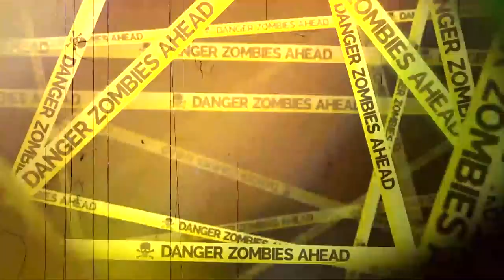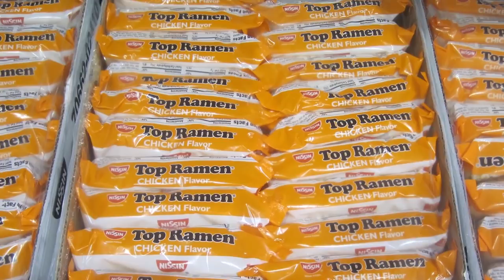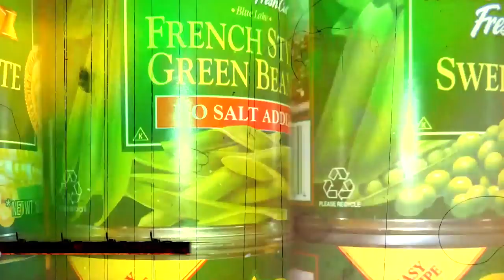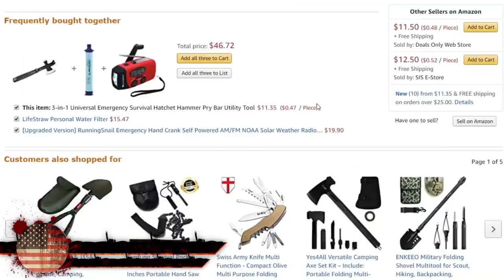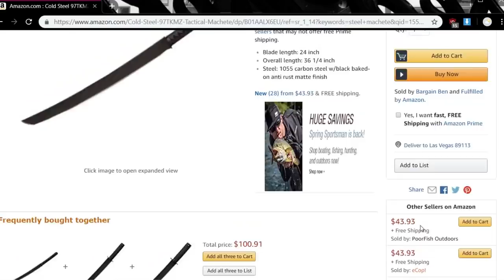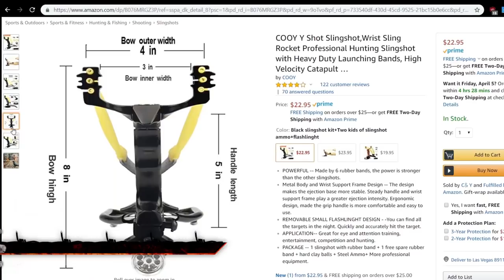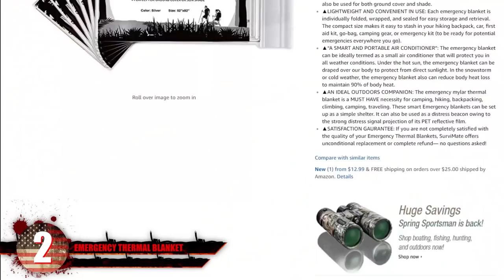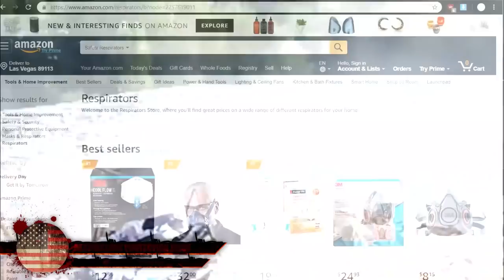How To Survive the Zombie Apocalypse on a Budget!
Zombie deer have been spotting across the US and some people out there might have already been infected, waiting to turn into zombies in the near future. Machine guns might get a little too expensive and surviving the apocalypse is certainly gonna be rough. Not everything is easily obtainable but that doesn’t mean you can’t survive just because you’re broke. It’s more about what you spend your money on that’s important than how much stuff you got! From inexpensive weapon alternatives to the most affordable and nutritious food you can buy, here is surviving the zombie apocalypse on a budget.

6. Cold Steel Tactical Katana
No other sword is known for its slicing capabilities and there’s no doubt that it could take a zombie's head right off of it’s shoulders.The only problem is that a finely handcrafted katana from japan is going to ruin your budget and they require strict maintenance to be effective. Who’s got six or seven thousand laying around for the real deal? You might as well go with the cheaper option that’s still very practical and go with the cold steel tactical katana. It’s meant to function as a machete but still takes the form of the infamous samurai sword that you’ll need in your arsenal of melee weapons. Cutting tests done on youtube seem to show it to be extremely effective against ballistics gel, a 120 pound pig, rope, and a cow’s skull meaning that it should be effective against zombies. You get this slicing machine for only about 50 bucks, making it one of the better options we’ve came across

5. Slingshot
OK so you need some ranged weapons now and you’re not too sure how well it’s going to work out with a firearm since you might run out of ammunition and that the noise might attract attention from the zombies. Don’t underestimate to potential of a slingshot with it’s potential to be able to shoot just about anything as ammo. Not only that, but their extremely quite and can be surprisingly powerful. With all of this new advanced slingshot technology, David could have slayed quite a few more giants! Here we see a hunting laser slingshot that can also be equipped with a flashlight. It can fire arrows effectively in addition to pellets. A good ole fashioned wristrocket without all the bells and whistles should work great as well.

4. Crossbow
Crossbows have incredible range, and are pitch quiet. While most firearms will set you back at least five hundred bucks, you can get a decent crossbow for about 250 bucks. Having silent weapons are a big bonus because a loud noise will most likely attract more zombies. This will most likely be one of your best choices for long ranged targets since some crossbows take longer than others to reload. Consider about 60 yards to be your max distance on the undead targets and be sure to aim for the head! Try adding explosive tips for even more firepower. You can even find a pistol crossbow on amazon for only 11. It appears to be pretty powerful from demonstrations but you might not want to rely on it for long range.

3. 2010 Volkswagen Touareg
Can’t exactly afford an armoured vehicle to survive during the zombie apocalypse? It looks like you might have to settle for a volkswagen toureg which still offers quite a bit of quality for a quality price. If you need some more space and a good off road vehicle, then a route to go would be with the volkswagen touareg. No one would dare going off road with an expensive Porsche Cayenne. Many will compare the two types of vehicles and some will still take the tuareg over the porsche since it can simply handle more obstacles that are thrown at it. Some have complained a little bit about it’s seating since it doesn’t offer more than 5 seats but do you really need more than that for a pricetag under 10,000? Higher mileage versions can sell for as low as $7,500.

2. Emergency Thermal Blanket
It might be extremely difficult and expensive to have a back up generator to warm your home up when the zombie apocalypse is finally here. The power will most likely go out which means your air conditioner most likely isn’t going to work. What would you do in this situation? It might turn out alright if you get one of these emergency thermal blankets. It can bring you the best of both worlds by giving you the warmth during a cold night and coolness during a hot day. They’re even used by uber eats drivers to deliver hot or cold beverages to keep them at a stable temperature. For only about 10 bucks each it doesn’t seem like a bad idea to have a few of these just in case.

1...